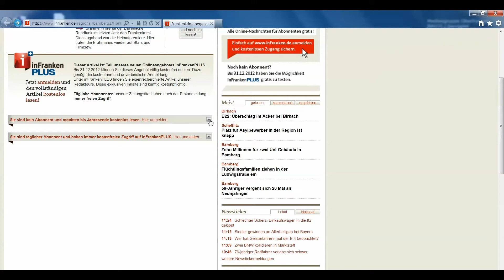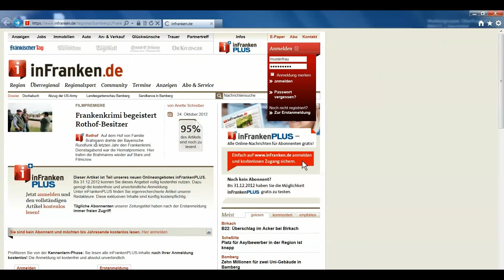InFranken.de - So funktioniert die Erstanmeldung für Nicht-Abonnenten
Mehr im Netz - InFranken.de
Um die exklusiven Inhalte von inFrankenPlus nutzen zu können, brauchen Sie einen Login. Hierzu einfach auf inFranken.de surfen und anmelden.
In wenigen Schritten sind Sie dann digital in Franken und der Welt zu Hause.
So einfach geht die Erstanmeldung

Video: Christian Bauriedel
Sprecherin: Isabelle Epplé
Musik: "Drops of H2O (The Filtered Water Treatment )" von J.Lang (feat. Airtone)
Lizensiert durch eine Creative Commons Lizenz.